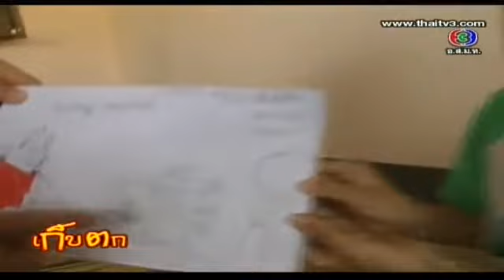เก็บตก - เด็กวาดรูปเก่ง 31 มี.ค.55 - TMC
(TMC) ขอเสนอข่าว
.พบเด็กชายวัย 5 ขวบ สามารถ วาดและสเก็ตรูปภาพต่างๆ ได้อย่างสวยงามประณีต คล้ายของจริง แต่ฐานะยากจน อาศัยอยู่กับตายาย วอนผู้ใจบุญช่วยเหลือ เมื่อวันที่ 28 มีนาคม 2555 ผู้สื่อข่าวรับแจ้งจากชาวบ้าน กิ่ว หมู่ ที่ 5 ต. ไหล่หิน อ.เกาะคา จ.ลำปาง ว่า มีเด็กชาย อัจฉริยะ วัย 5 ขวบ ในหมู่บ้าน สามารถ วาดและสเก็ตรูปภาพต่างๆ ได้อย่างสวยงามประณีต และวาดได้คล้ายของจริง มาก จากนั้น ผู้สื่อข่าว จึงเดินทางไปตรวจสอบ ก่อนจะพบกับเด็กชาย พีระพัฒน์หรือน้องทีม สุทธรัตน์ อายุ 5 ขวบ เป็นเด็กนักเรียน ชั้นอนุบาล 2 รร.อนุบาล บ้านไหล่หิน ต.ไหล่หิน อ.เกาะคา จ.ลำปาง กำลังนั่ง วาดภาพ ชาวบ้านที่กำลังนวดอยู่ในศาลาชุมชม บ้าน กิ่ว จากนั้น นาง สุพรรณ สุทธรัตน์ ยายของ น้องทีม ได้ผู้สื่อข่าว ไปหาน้องทีม โดยพบน้องทีม กำลังตั้งหน้าตั้งตา ในการลงน้ำหนักดินสอ วาดภาพลงบนกระดาษ ได้อย่างปราณีตสวยงามดัง ช่างวาดภาพมืออาชีพ ซึ่งจากการสังเกตพบว่าวาดได้เหมือนของจริง มาก นาง สุพรรณ สุทธรัตน์ ยายของ น้องทีม บอก ว่า หลานชาย ตนเอง ชอบวาดรูปภาพ มาตั้งแต่อายุ 2 ขวบแล้ว ชอบ หยิบดินสอมาขีดเขียน ตั้งแต่ยังเล็กๆ และชอบ วาดการ์ตูน สัตว์ต่างๆตามแบบ ในหนังสือทั่วไป และบางครั้งก็วาดรูปคน ที่มาเที่ยว หรือ ไปตามสถานที่ต่างๆเห็นใครก็จะวาดภาพคน ทั้งวาดทรงผม แม้แต่ เม็ดขี้แมลงวัน คิ้วปากจมูก ซึ่งน้องทีมมองเพียงครั้งเดียว ก็สามารถเสก็ตและวาดภาพได้สวยงามมาก ส้รางความฮือฮาให้กับคนในหมู่บ้านอย่างมาก จนปัจจุบันสามารถวาดรูปได้ อย่างคล่องแคล่ว และชอบวาดรูปคน วาดการ์ตูน และภาพไดโนเสาร์ ตามแบบ ที่นำมาวางไว้ การวาดภาพ หนึ่งรูป น้องทีม จะใช้เวลาประมาณ 3-5นาที ก็เสร็จ